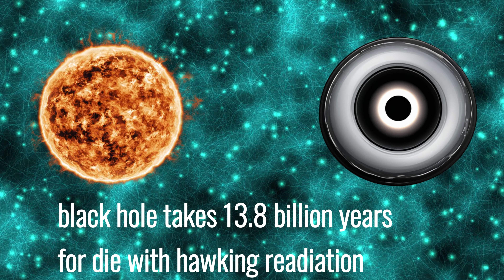The Death of Black Hole: Hawking Radiation's Cosmic Impact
Hawking Radiation is a theoretical process in which black holes emit radiation due to quantum effects near their event horizon. This radiation causes black holes to lose mass over time, eventually leading to their complete evaporation.

Proposed by Stephen Hawking in 1974, this concept has significant implications for our understanding of black holes, gravity, and the nature of the universe.